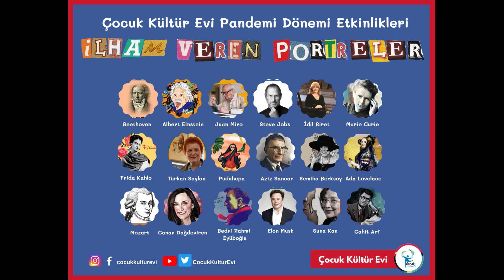Çocuk Kültür Evi Pandemi Dönemi Etkinlikleri - İlham Veren Portreler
Pandemiyle geçen bir yıl boyunca hayal güçleri ile bizleri büyüleyen, buluşlarıyla hayatlarımızı kolaylaştıran isimleri İlhamVerenPortreler başlığıyla beğeninize sunduk. 🌻🤩 İlham Veren Portreler'e tekrar bir göz atmaya ne dersiniz? 💫